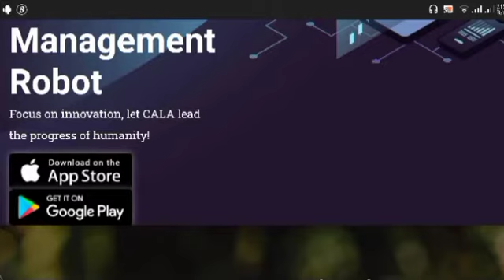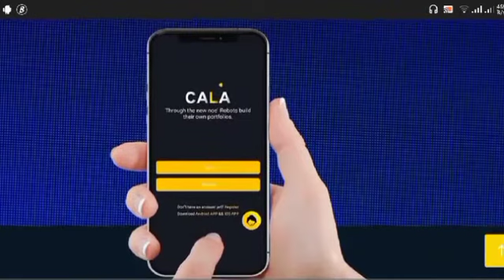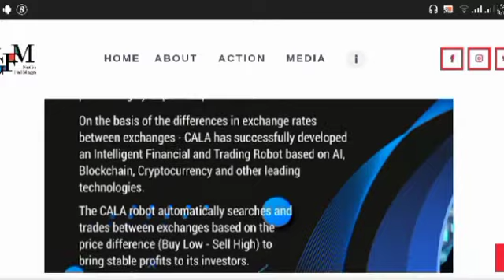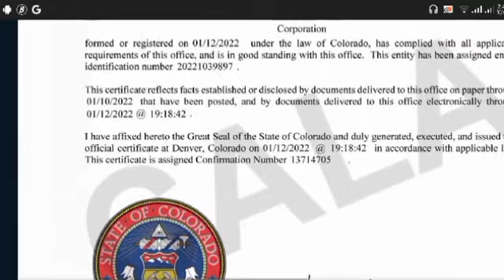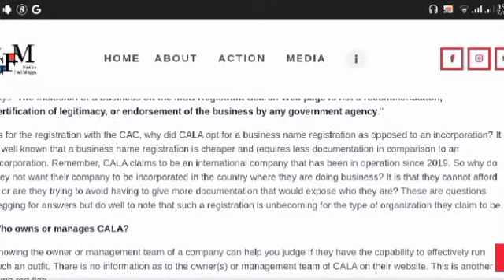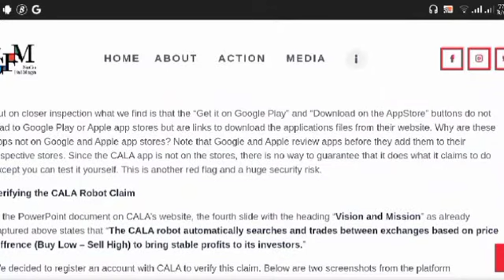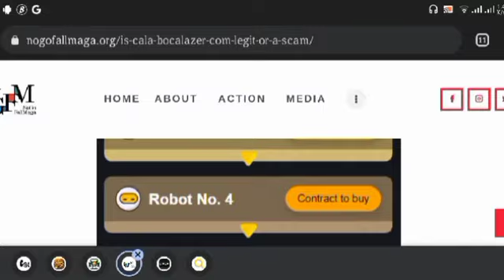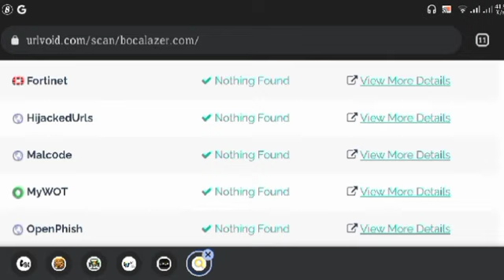Cala Smart Financial Investment Review/ Is Cala Smart Scam or Legit